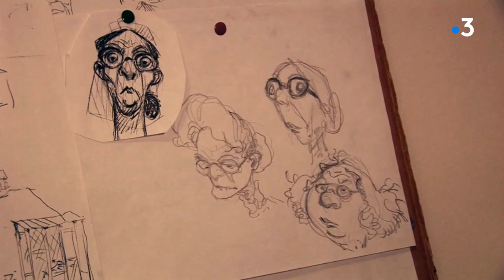Loisel & Tripp, traits complices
Un film réalisé par
Dominique Tripier- Mondancin, Patrick Foch et Adeline Le Guellaud
Produit par le LoKal productions